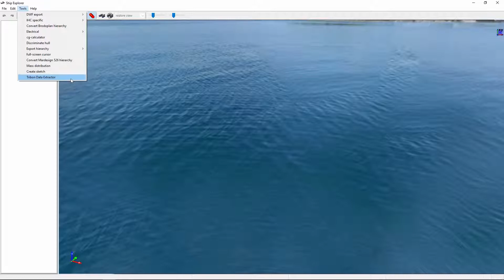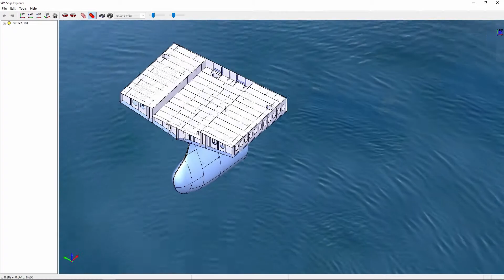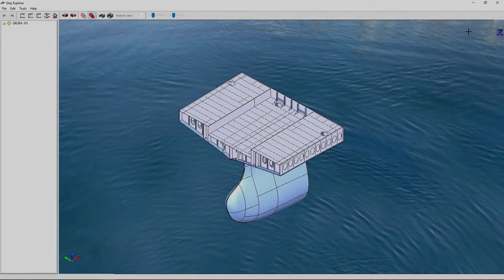Importing hull elements from TRIBON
This is the tenth part of ShipExplorer video tutorial.
In this part you will learn how import hull elements from TRIBON hull CAD system.